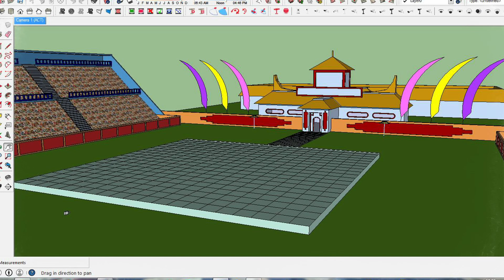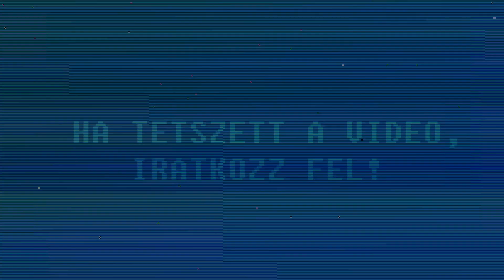ALKOTÓ AJÁNLÓ: LISZKAY KRISTÓF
Sziasztok. A következő ajánló főszereplője egy magyar hobbi animátor. Kristóf rajongásának legnagyobb iskola példája azt, hogy csinált egy saját Dragon Ball Z fan animet. Számos jelenet olyan mint ha MS Paintbe rajzolták volna de milyen minőségi rajzok azok...húúú.
Ha fele ilyen jól rajzolnék és tízed ennyi lelki erőm lenne az animáláshoz már rég kész lennék a saját anime-el : (